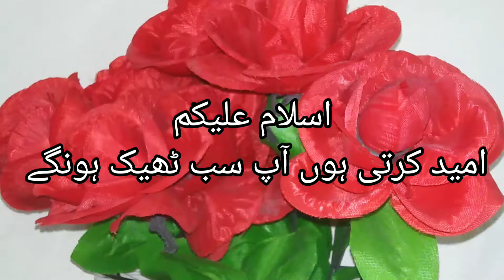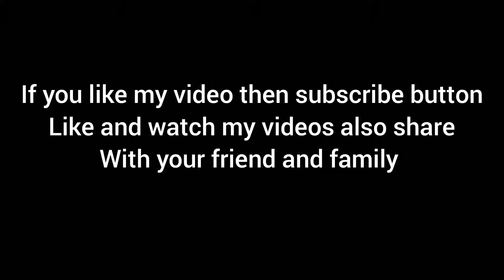Hari Chatni waly chatpaty chawal